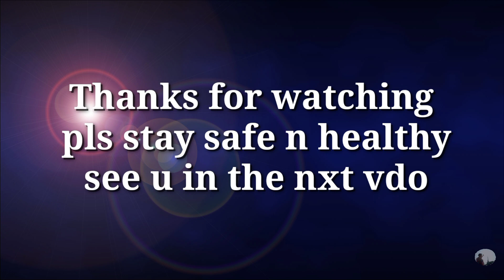paneer curry | Nawabi Paneer Recipe | White gravy paneer recipe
Hope you all are doing well. Today I have shared nawani paneer recipe in my style. Hope you try it n enjoy this othentik test 😋

a href=" Commons Music by Jason Shaw on Audionautix.com/a

I'm on Instagram as @fillerszone. Install the app to follow my photos and videos.